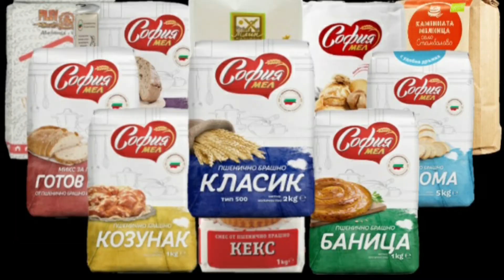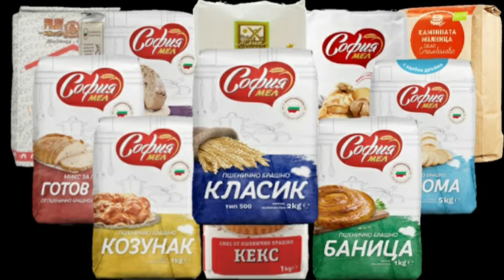Предприехме Крайни Мерки...!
U might call us evil for doing this and u r hella right!